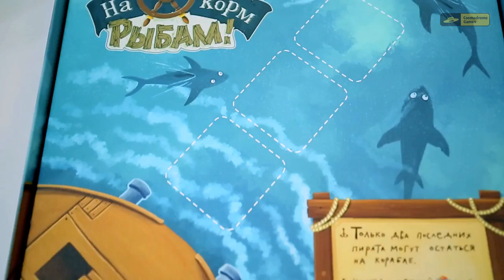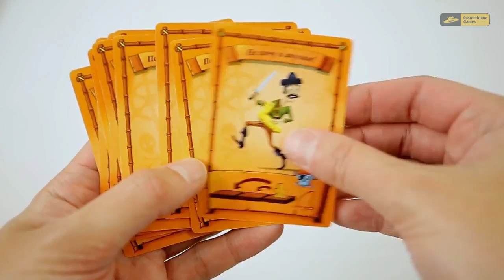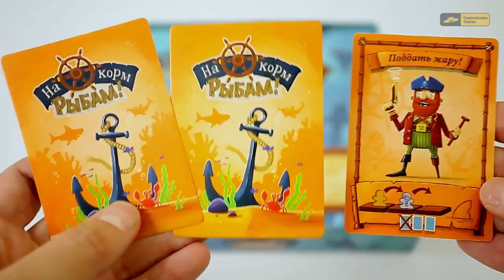Настольная игра "На корм рыбам". Правила игры